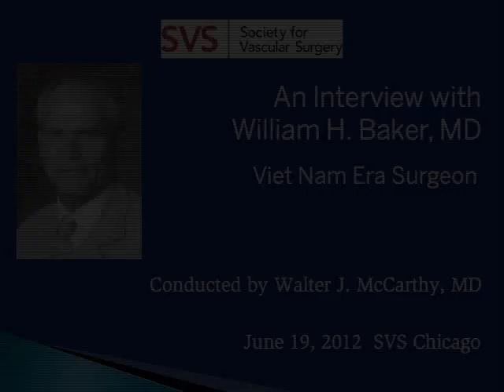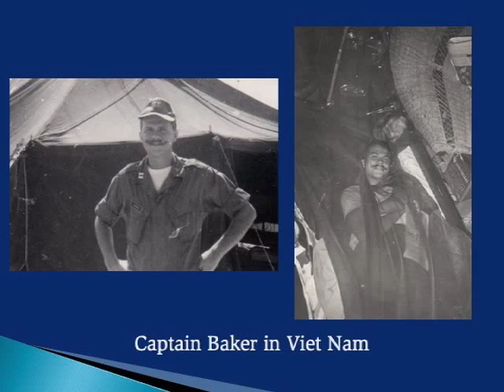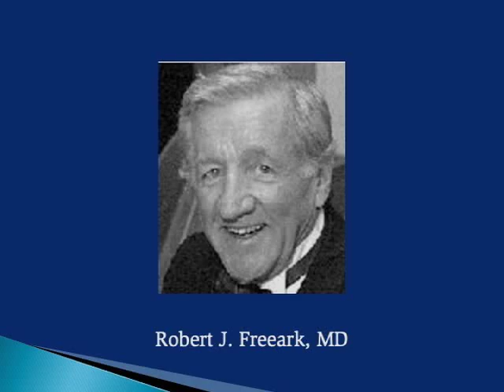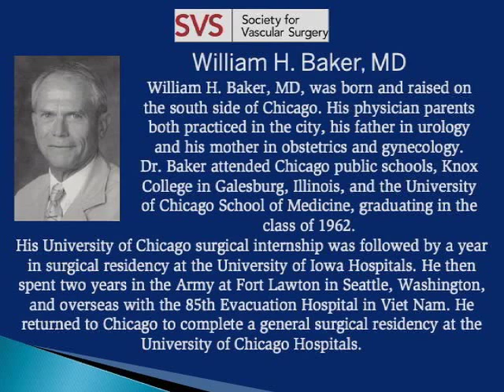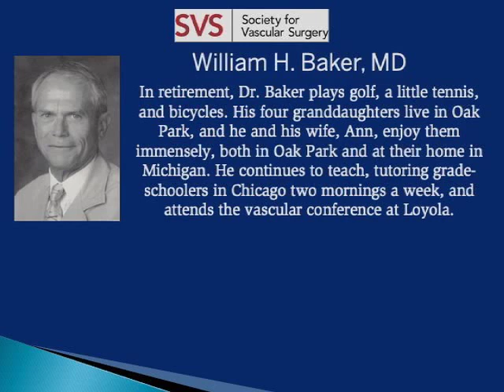An Interview with Dr. William Baker